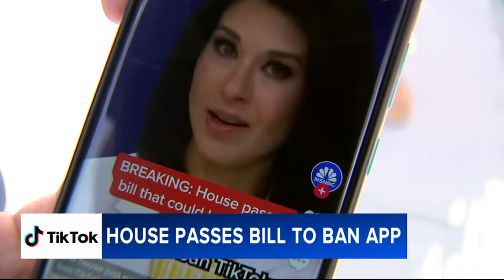House passes bill that would ban TikTok if its Chinese owners don't sell the popular app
The House on Wednesday passed bipartisan legislation to force TikTok's Chinese parent company to sell the wildly popular social media platform or face a ban in the U.S.

If enacted, the bill would give ByteDance six months to divest from TikTok before app stores would start prohibiting access.

The final vote was 352-65, surpassing the two-thirds majority threshold needed to pass the legislation under a suspension of the rules.